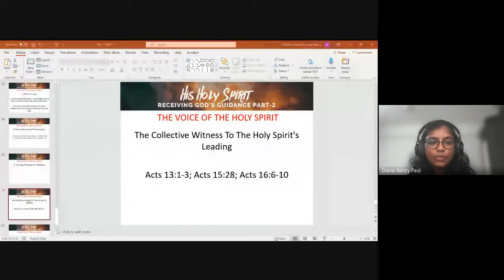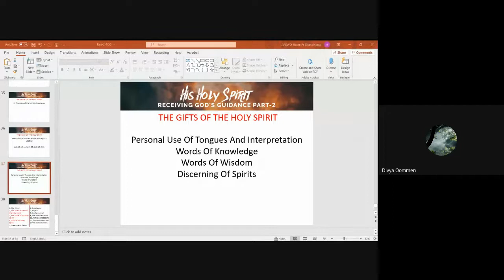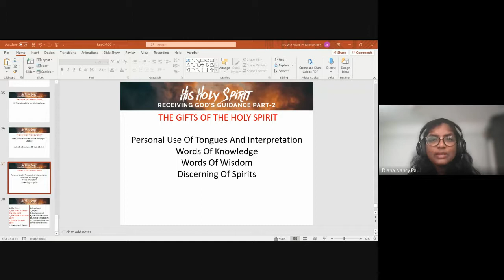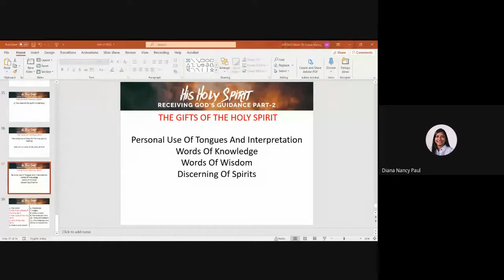Minister's Foundation | Lecture 08 : BC101-MF-20210825